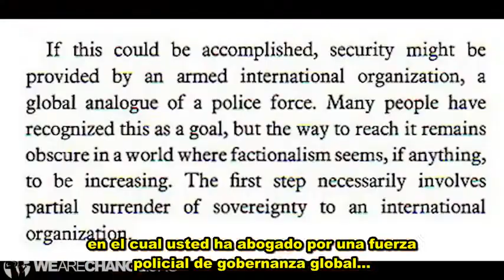John Holdren Confrontado por Plan de Despoblación